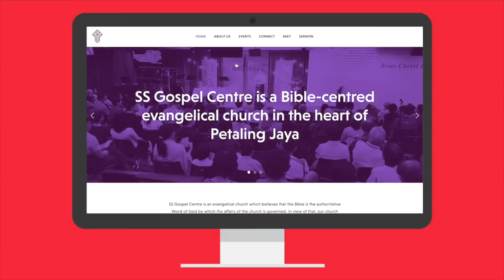2017 July Week 4 SSGC Sunday Announcements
SS Gospel Centre's Sunday announcements for 2017 July Week 4